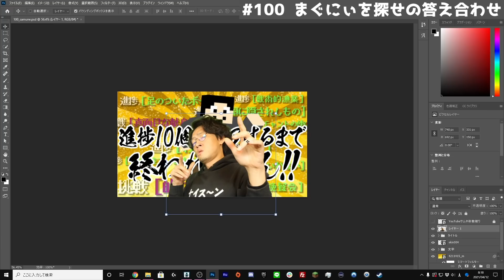16×16チャンク整地したった【マイクラJava1.16.5】#101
1チャンク当り256ブロックなので、65536ブロック分の場所を整地したことになります。
この場所全部に鉄ブロック敷きたいです！海賊団の皆様、ご協力ありがとうございます！
過去数回に渡りやってきましたが、早すぎてワロタでございます。草生えた。ww

【スポンサー】
この動画は『マイクラサーバーならConoHa VPS』の提供でお届けしています。

〜〜編集後記〜〜
ついに整地完了しましたか…ゴーレムトラップ頑張れ…！

〜〜チャプター〜〜
00:00 オープニング
01:00 海賊団集合
02:09 整地開始
05:33 機械の下など細かいところ
11:24 整地完了風景
12:01 エンディング

条件
・こちらのチャンネルのメンバー登録 or ミルダムのサブスク
以上です。

1982年生まれのおじさんです。

〒107-6228
まぐにぃ宛